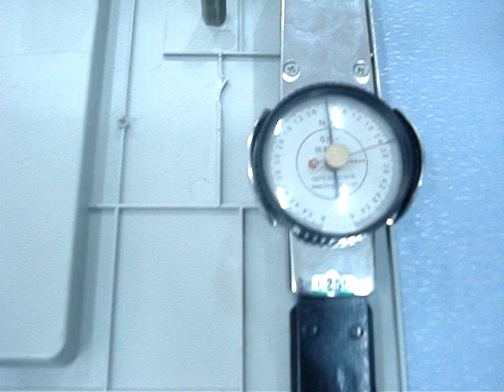Top Lockers' QC system for ABS plastic lockers: Torsion Test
Strict QC SYSTEM
 Torsion Test

 1. Equipment: torsionmeter
 2.TOPLOCKERS Standard: Under Torque 2.0KG*N/M;
 3. Other test: Pressure Test,  Drop Test